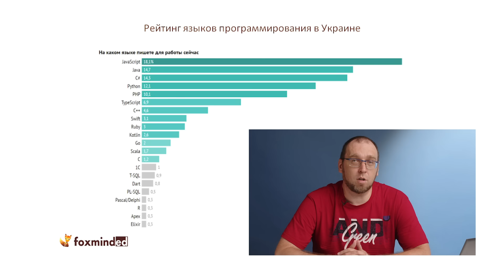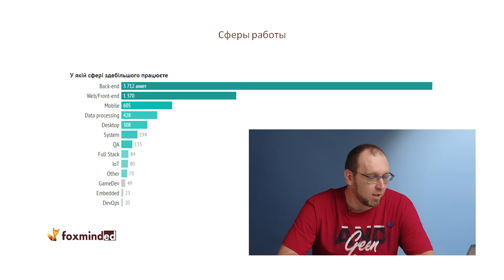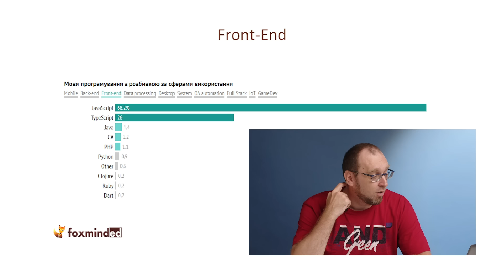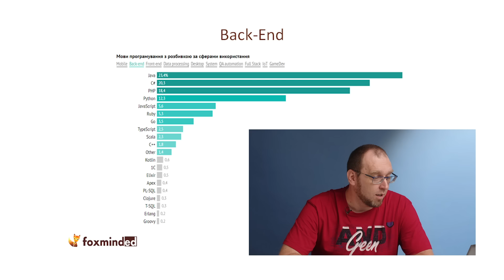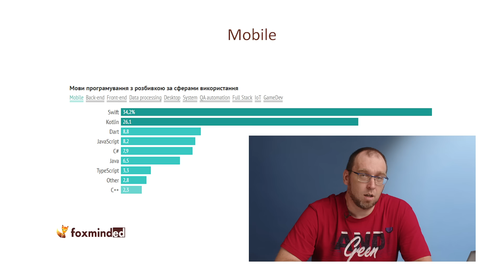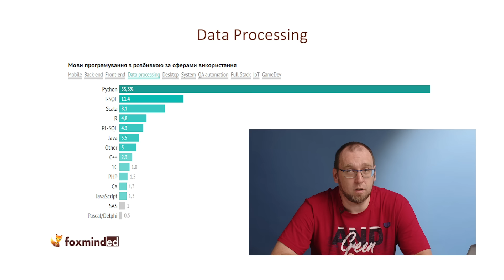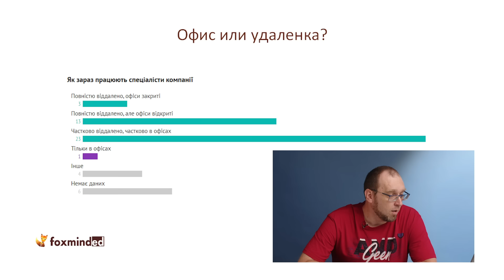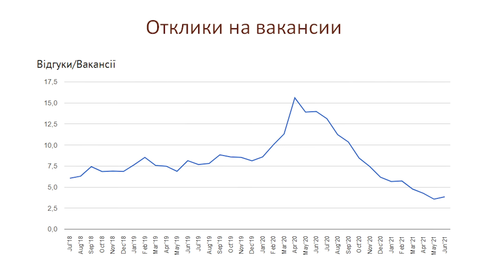Обзор ПЕРСПЕКТИВНЫХ специальностей в сфере IT на ближайшие годы / Плюсы и Минусы IT-профессий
Очевидно, что сейчас IT-индустрия переживает бум. Давайте обсудим преимущества и недостатки профессии и перспективные специальности в этой сфере на ближайшие годы.

Новый поток курса GRASP & GOF DESIGN PATTERNS стартует 1 февраля 2024 года!

Тайминг:
00:00 - вступление Сергея Немчинского
00:25 - плюсы работы программистом
01:20 - высокий доход
02:10 - свободный график
02:46 - отдельная интеллектуальная каста
03:15 - работа на западную компанию
04:14 - профессия будущего
04:47 - подходит далеко  не всем
05:50 - невозможно получить результат с первого раза
06:21 - непоседам не подходит
07:10 - профессия требует непрерывного развития
07:53 - знание английского
08:14 - интересно, но дешево. Дорого, но скучно.
08:38 - срок годности
09:00 - заложник своей профессии
09:22 - а делаю ли я что-то полезное?
10:20 - ситуация на рынке
13:19 - СТАРТ нового потока GRASP & GOF DESIGN PATTERNS
14:11 - рейтинг языков программирования
14:52 - сферы работы
18:10 - Front-end
19:36 - Back-end
22:33 - Mobile
23:28 - IoT
24:17 - GameDev
25:36 - Data Processing
26:20 - топ компаний Украины
28:09 - офис или удаленка?
29:36 - выводы